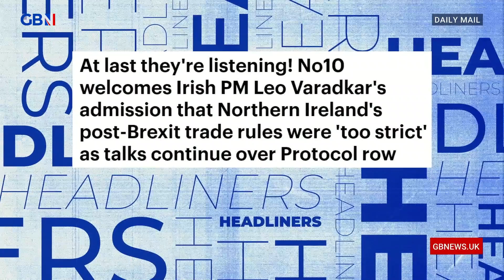Irish PM Leo Varadkar admits NI's post-Brexit trade rules were 'too strict' | Headliners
🗞  The Daily Mail | At last they're listening! No10 welcomes Irish PM Leo Varadkar's admission that Northern Ireland's post-Brexit trade rules were 'too strict' as talks continue over Protocol row.